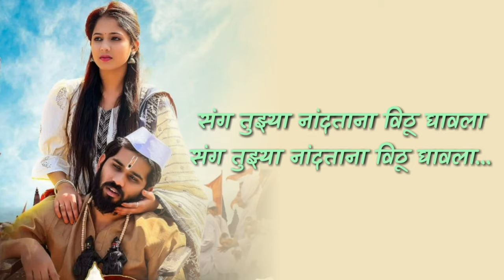Vithu Ghavla (Lyrics) | Marathi Song | Vishal Phale, Bunny | Vaishali M, Saurabh S | Jigar Marathi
Song : Vithu Ghavla
Singer : Vaishali Madhe, Saurabh Salunke
Lyrics : Shubham Dhadve
Song Link : Jigar Marathi